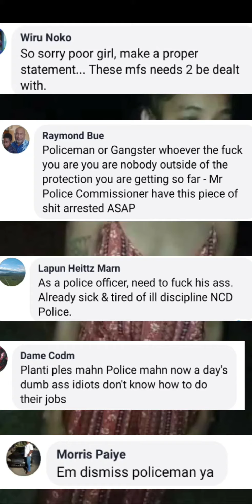COPs or GANGSTERS, police interrogation gone horribly wrong. 2022 Police Brutality PNG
This video shows a teenage girl, Maggie, being threatened by some, I believe Police Men, about a report ( Sexual Offence) committed unto her. She is threatened to reveal what she had reported and to whom she had placed the report with. The Police man conducting the interview even threatened the officer's who had assisted this young lady.

I watched the video and noted here would be around 4 officers.
1. Interviewer-most of the time Maggie girl is looking at him.
2. Guy with pistol- you can see Maggie look at him when she notices the Pistol.
3. Camera man.
4. Another to the left of the camera man..

Maggie can be seen looking in their directions at different times throughout the video.